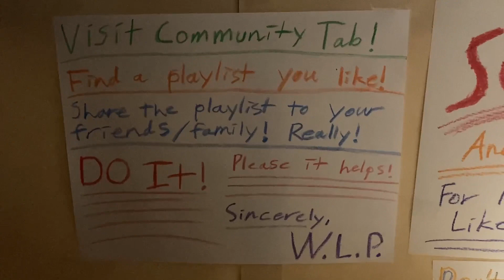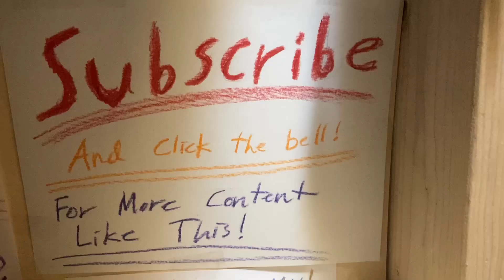I qualified in multiplayer!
This is the video of the three runs I did in Springtone to qualify!